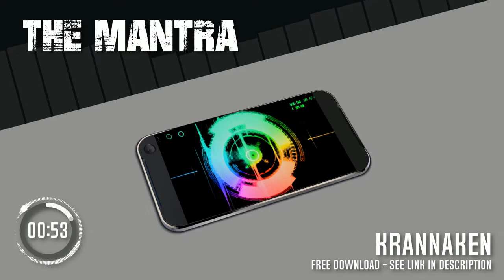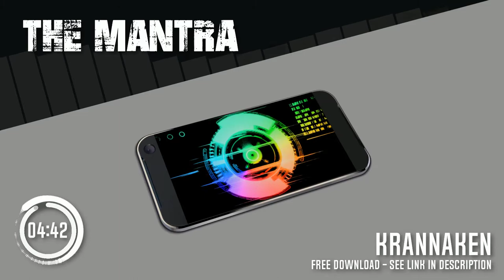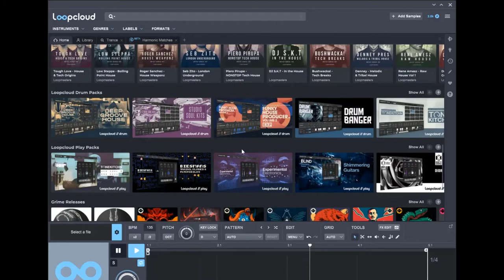Royalty Free Psytrance Music The Mantra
You can download this free track in mp3 format at 320kbps I will also send you a free copy of The Complete Guide to Music Marketing 2021.

This entire song is made up of loops and samples from LoopCloud 6.

This music is royalty-free and I am saving it under the Creative Commons license.  Please reference my channel when you use it.  Please include a link to Krannaken TV in your YouTube video description - if you intend to use it for a YouTube video.